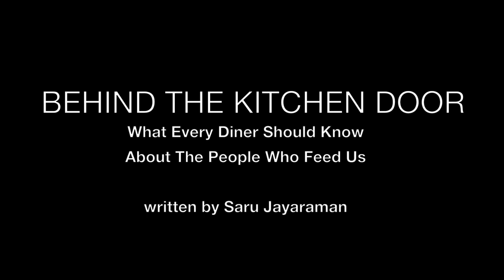Behind the Kitchen Door Book Trailer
4 THINGS YOU CAN DO:

1. VISIT the book site and SIGNUP for updates
3.
4.
Behind the Kitchen Door: What Every Diner Should Know About the People Who Feed Us is a groundbreaking exploration of the political, economic, and moral implications of eating out. What's at stake when we choose a restaurant is not only our own health or "foodie" experience, but the health and well-being of the second-largest private sector workforce—the lives of 10 million people, many immigrants, many people of color, who bring passion, tenacity, and important insight into the American dining experience.

Assistant Director/ Casting: Chantal George
Producer: Saru Jayaraman
Casting/ Production Manager: Ashley Wiggins
Production Assistant: Andrew Horton
Casting: Leslie Escoba